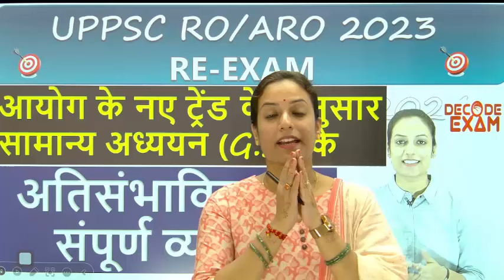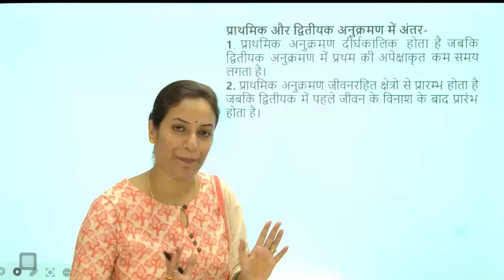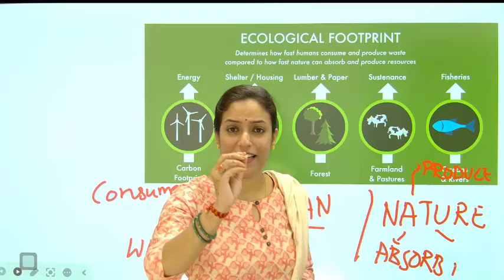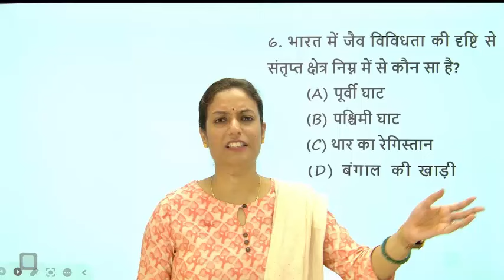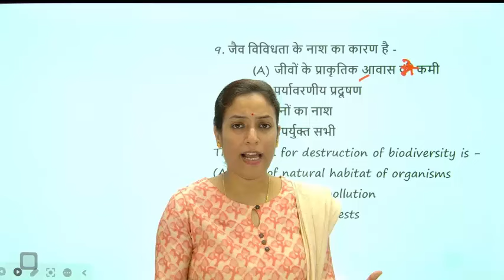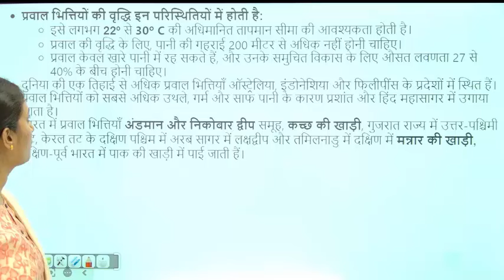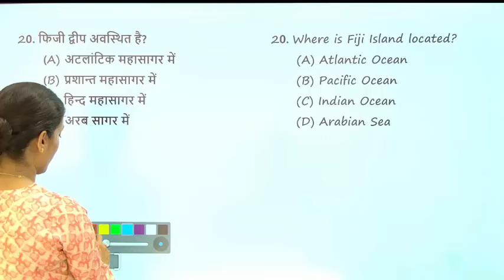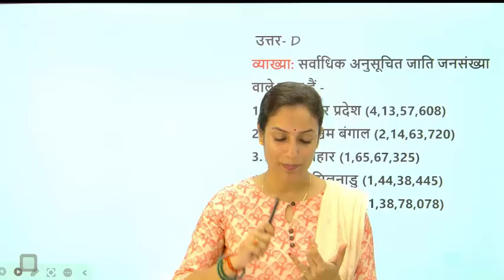UPPSC RO/ARO General Studies Mock Test-102 सामान्य अध्ययन के अतिसंभावित प्रश्नों का व्याख्यात्मक हल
RO/ARO Books
RO/ARO Syllabus